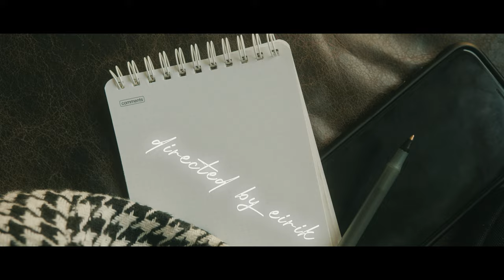ADH, DJ Tunez - Remedies (Official Video)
ADH & DJ Tunez - Remedies (Always Dream Higher EP)
Directed by- Eirik (The BT Studios)

Remedies is a record that gives you tools to apply to life. In this visual, ADH takes you through his daily motion while spreading a message of healing.

LYRICS

Shed light to the world said father to son
Ya half Kingston half 221
Smart blessed yes can do anything
All time message for the world to see
Hey
Shit ain’t sweet still we let it be
Focused on the love not the enemy
Couldn't tell you the last time I sat and watched the news
sick n tired of seeing negatives from A to Z
Fight for what you love not for what they told us
Already got soul and it makes me a soulja
Known to inspire before I enthuse
Everyday I bump fela
it gimmie big mood
Name something I can’t do
Workin day and night channel inner Michael
Some do it for The thrills
Others for the love
Be sure to do good with ya gifts from above
Yeh yeh

Remedies
Just a few small remedies
I pray ya know for yaself
By any means you should know for health
Remedies

One of my flaws is giving more love than I can afford
Protect ya own heart
Open ya own doors
Get on ya own grind
Get off the explore
Worried bout another when you need to love yours
Been around many stars waiting for mine To align
Used to worry bout the clock but nowadays I give it time
Keep the thoughts in a cocoon till the plans ready to fly
Never one to peer pressure but you should give a try
Yeh yeh
A few small remedies
Move cleverly only top energy
Pray for what you want
 be ready when it come
Prayed to reach stars
God me son
And now we big blessed up
Black owned business where we cut the check from
Focus on you big picture unity
They say it take a village give us opportunity

BT MUSIC WORLDWIDE